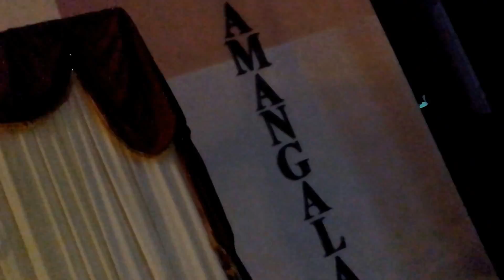Udupi marriage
Nagercoil